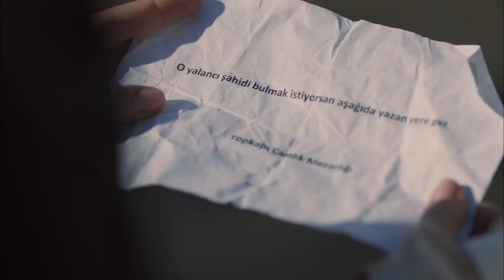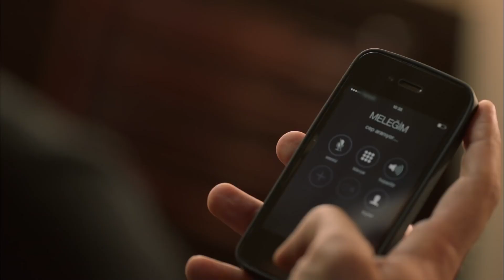¡Daghan Se Sospecha De Selvi! | Hasta la Muerte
¡Daghan Se Sospecha De Selvi! .NUNCA ME ESCONDAS ALGO